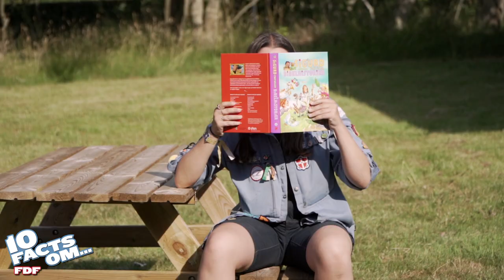HVAD ER FDF?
Er du nysgerrig på alt hvad FDF indebærer?? Her i serien fortæller Alberte 10 Facts Om... Ja lidt af hvert - vi komme vidt omkring!
Har du idéer til hvad vi kan lave 10 Facts Om? Skriv dem endelig i kommentarene!